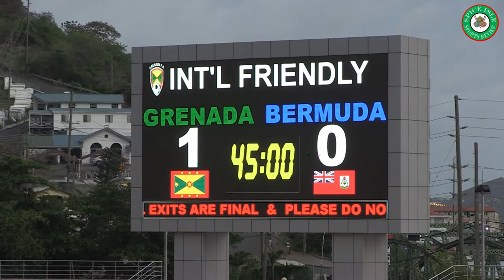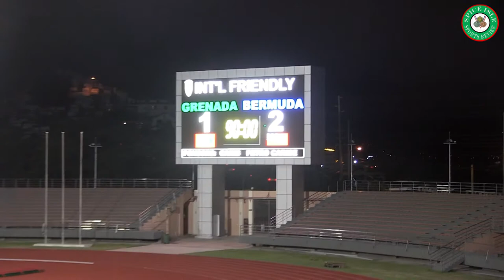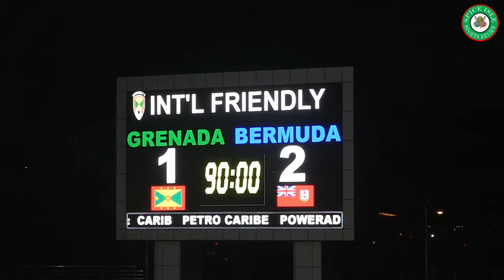FIFA International Friendly - Grenada vs Bermuda